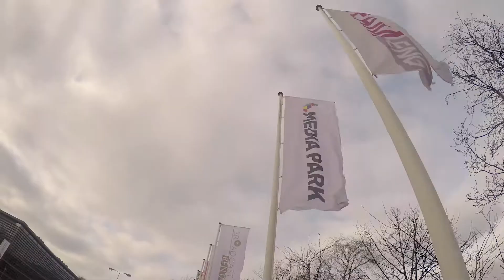Hallo, wij zijn Media Perspectives!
Hilversum Media Campus en iMMovator worden: Media Perspectives

Wij van Media Perspectives zien een mediasector in transitie. Digitalisering heeft geleid tot structurele veranderingen in content, productie, distributie en consumentengedrag. Het speelveld wordt opnieuw bepaald. Wij geloven in de kracht van samenwerking. Daarom nemen we het initiatief om samen met alle relevante partijen toekomstperspectieven te ontwikkelen voor een gezonde Nederlandse mediasector.